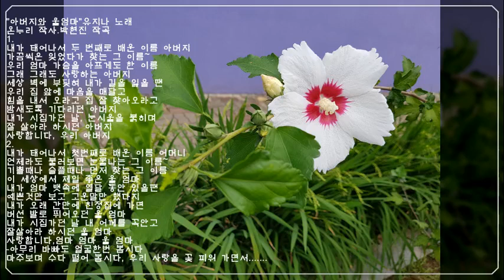아버지와 울엄마[원곡:유지나]- 석사랑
아버지와 울엄마 - 유지나 노래
온누리 작사.박현진 작곡
1.
내가 태어나서 두 번째로
배운 이름 아버지
가끔씩은 잊었다가 찾는 그 이름
우리 엄마 가슴을 아프게도 한 이름
그래 그래도 사랑하는 아버지
세상 벽에 부딪혀 내가 길을 잃을 땐
우리 집 앞에 마음을 매달고
힘을 내서 오라고 집 잘 찾아오라고
밤새도록 기다리던 아버지
내가 시집가던 날, 눈시울을 붉히며
잘 살아라 하시던 아버지
사랑합니다, 우리 아버지
2.
내가 태어나서 첫번째로
배운 이름 어머니
언제라도 불러보면 눈물나는 그 이름~
기쁠때나 슬플때나 먼저 찾는 그 이름
이 세상에서 제일 좋은 울 엄마
내가 엄마 뱃속에 열달 동안 있을땐
예쁜것만 보고 고운말만 했다지
내가 오래 간만에 친정집에 가면
버선 발로 뛰어오던 울 엄마
내가 시집가던날 내 어께를 꼭안고
잘살아라 하시던 울 엄마
사랑합니다,엄마 엄마 울 엄마
아무리 바빠도 얼굴한번 봅시다
마주보며 수다 떨어 봅시다
우리 사랑을 꽃 피워 가면서.
ㅡㅡㅡㅡㅡㅡㅡㅡㅡㅡ
ㅡ아버지와 딸 /송해.유지나ㅡ
2.
내가 처음 너를 만났던 그 날 아침은
산까치가 너 가 왔다고 알려 주었지
너만 보면 온갖 시름 모두모두 다 잊고
힘든 세상을 헤엄칠 수 있었지
공든 탑을 쌓듯이 소중하게 키워온
사랑하는 딸아 내 딸아
징검다리 놓듯이 아낌없이 모아 온
내 사랑을 꼭 안고 살아라
네가 시집가던 날 아쉽고도 기쁜게
아버지의 마음 이였단다
사랑한다 예쁜 내 딸아
아무리 바빠도 얼굴 한번 봅시다
만나서 차 한 잔 합시다
우리 사랑을 가슴에 담고서
ㅡㅡㅡㅡㅡㅡㅡㅡㅡㅡㅡㅡㅡㅡㅡ